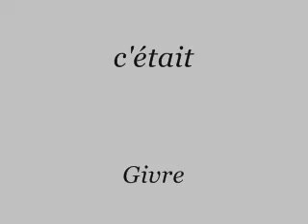givre improvisation Emile Lelouch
Emile Lelouch  La terre est blanche ce matin
Les oiseaux ont interrompu leur chant
Ce voile transparent va se déchirer progressivement
pour faire place à l'annonce d'un renouveau
d'un soleil qui va illuminer la nature et les cœurs
EL

The ground is frosty this morning
The birds stop there melody
this transparent veil will dissipate slowly
to s...